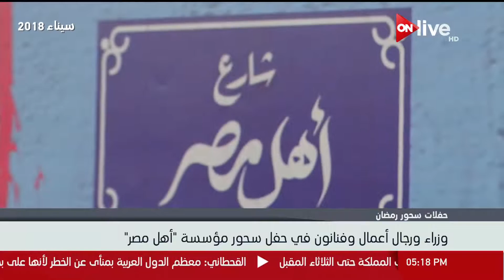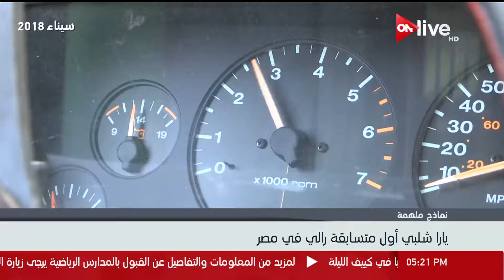نشرة أخبار الخامسة مساءً .. السبت 26 مايو 2018